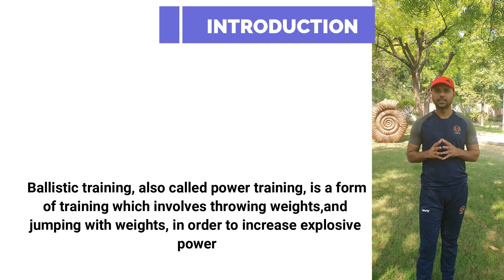HOW TO IMPROVE EXPLOSIVE POWER FOR CRICKET PLAYERS | MEDICINE BALL TRAINING | TIPS HINDI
DEAR FRIENDS,
IN THIS VIDEO I WILL EXPLAIN ABOUT HOW TO IMPROVE EXPLOSIVE POWER FOR CRICKET PLAYERS THROUGH MEDICINE BALL.
THESE EXERCISES ARE VERY BENEFICIAL FOR ALL CRICKET PLAYERS LIKE BATSMAN FOR POWER HITTING, BOWLERS FOR SPEED AND FIELDER FOR QUICK THROW.
YOU CAN FIND OUT HERE: -
1. HOW TO IMPROVE EXPLOSIVE POWER FOR CRICKET PLAYERS
2. MEDICINE BALL TRAINING FOR CRICKET PLAYERS
3. HOW TO IMPROVE SPEED FOR FAST BOWLERS
4. HOW TO IMPROVE BAT SWING FOR BATSMAN
5. POWER HITTING FOR BATSMAN
6. BEST FITNESS TIPS FOR CRICKET PLAYERS.
7. EXPLOSIVE TRAINING
8. BALLISTIC TRAINING

FROM
MANISH RATHOD
TRAINER